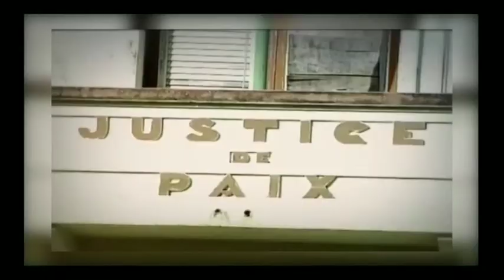djchéwi mix video Dominique Coco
15@25min de clips d un artiste ou deux.suis ça de pres.